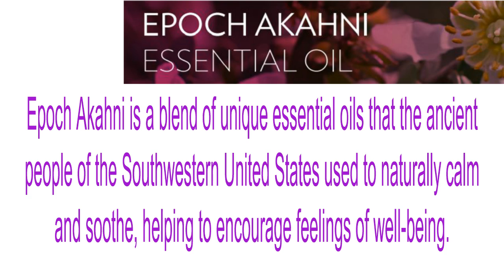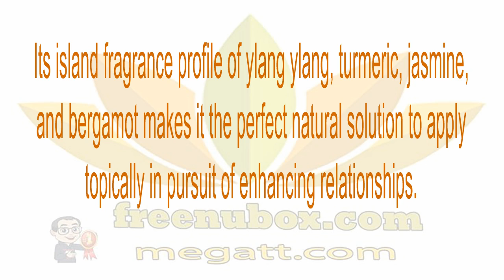👍Nu Health Beauty - NU SKINEPOCH SIGNATURE BLENDS PACKAGE | Essential Oil❤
NU SKIN EPOCH SIGNATURE BLENDS PACKAGE

Ethnobotanist Paul Cox formulated Epoch Akahni,
Kasbah, and Nave Nave exclusively for Nu Skin.

He has dedicated his life to understanding the relationship
between plants and people in cultures around the world.
He has used that knowledge to create these
exceptionally unique blends.

*Package includes: 1 Epoch Akahni, 1 Epoch Kasbah,
1 Epoch Nave Nave, and 1 Epoch Signature Blends Brochure

EPOCH AKAHNI ESSENTIAL OIL
Epoch Akahni is a blend of unique essential oils that the ancient
people of the Southwestern United States used to naturally calm
and soothe, helping to encourage feelings of well-being.

A blend of juniper, jojoba, rose, and primrose makes
the perfect topical solution when you are
in need of these remedial benefits.

EPOCH KASBAH BLEND
Epoch Kasbah features essential oils that the
indigenous people of Asia Minor and the
Arabian Peninsula used to help feel safe and secure
from external annoyances during outdoor activities.

While all the essential oils in this blend provide
benefits, citronella and lemongrass were specifically
added due to their traditional use protecting
the skin from external disturbances.

EPOCH NAVE NAVE BLEND
Epoch Nave Nave is a blend of essential oils
derived from plants that the indigenous people
of the Pacific Islands and Southeast Asia believed to
promote feelings of affection, connection, and bonding.

Its island fragrance profile of ylang ylang, turmeric, jasmine,
and bergamot makes it the perfect natural solution to apply
topically in pursuit of enhancing relationships.